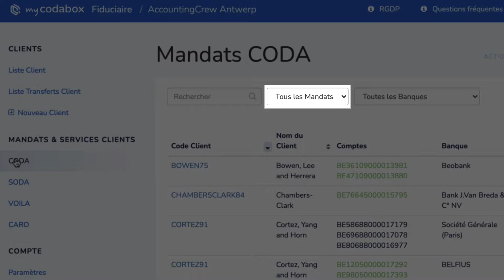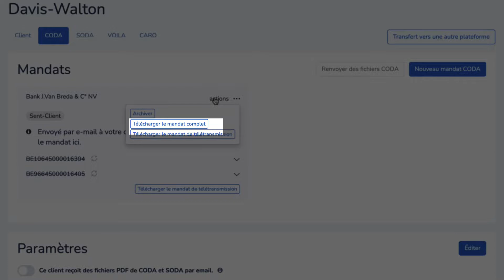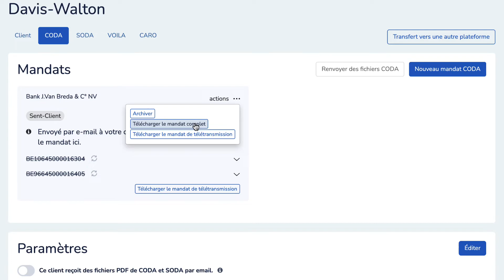Pourquoi AUCUN CODA pour vos CLIENTS AVEC LE STATUT 'ENVOYÉ AU CLIENT' | MyCodaBox Academy 🎓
Vous avez probablement remarqué que pour certains clients ayant le statut "sent client", vous ne recevez pas encore de fichiers CODA.  Ceci est dû au fait que CodaBox n'a pas encore reçu les documents signés. Dans cette vidéo, nous expliquons comment vous pouvez résoudre ce problème.

0:00 INTRO
0:13 QUELLE EST LA RAISON POUR LAQUELLE LES CLIENTS AVEC LE STATUT 'SENT-CLIENT' NE REÇOIVENT PAS LES FICHIERS CODA ?
0:34 CONNECTEZ-VOUS À MYCODABOX
0:37 CLIQUEZ SUR CODA DANS LA COLONNE DE GAUCHE
0:47 FILTREZ VOS CLIENTS SUR LE STATUT 'SENT-CLIENT'
1:06 CLIQUEZ SUR 'GÉRER' POUR OBTENIR LES DÉTAILS DU FICHIER
1:12 CLIQUEZ SUR 'ACTIONS' POUR TÉLÉCHARGER LE MANDAT COMPLET
1:29 QU'EST-CE QU'UN 'MANDAT BANCAIRE' DANS MYCODABOX ?
1:34 QU'EST-CE QU'UN 'MANDAT DE TRANSFERT DE TÉLÉTRANSMISSION' DANS MYCODABOX ?
1:42 IMPORTANT : CODABOX A BESOIN DES DEUX MANDATS POUR ACTIVER LE SERVICE CODA
2:02 UN E-MAIL AVEC UN SCAN NUMÉRIQUE DES DOCUMENTS EST SUFFISANT